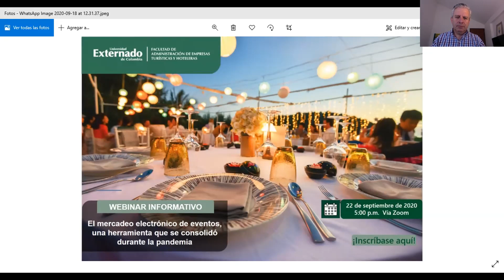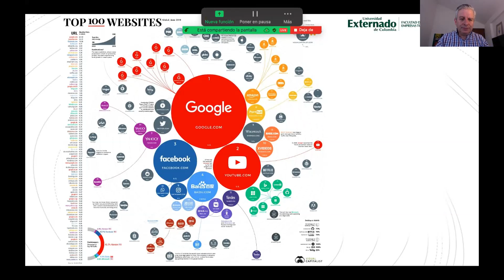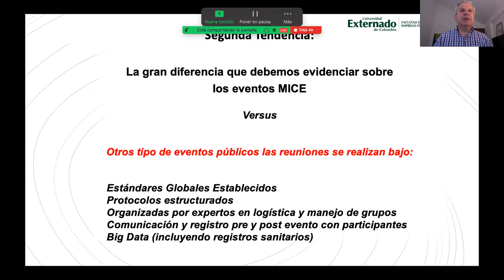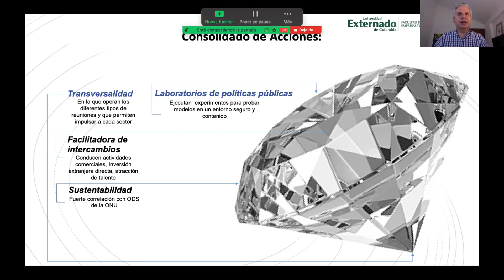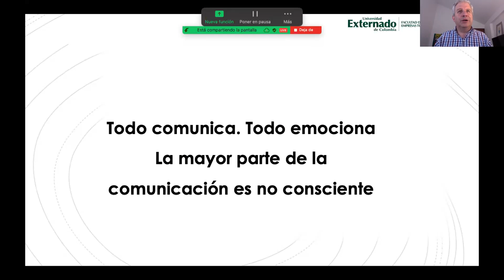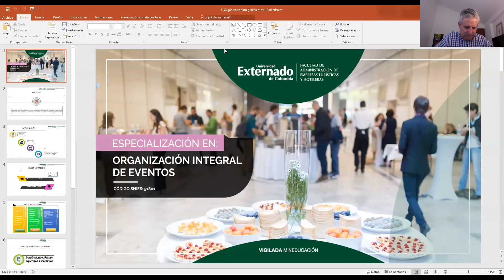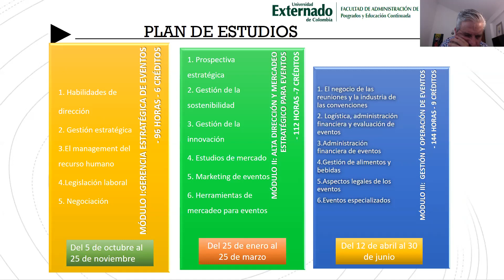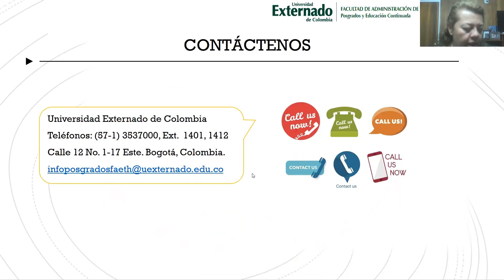Especialización Organización Integral de Eventos